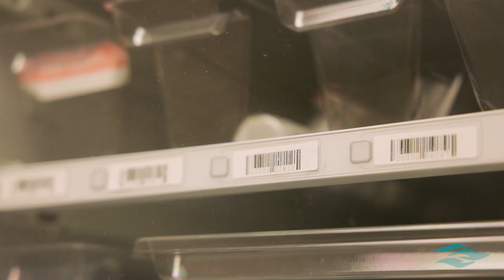Riverside Healthcare - Clinical Pharmacy Spotlight